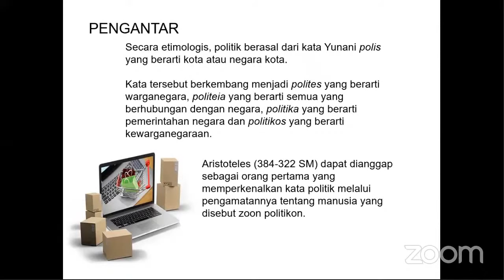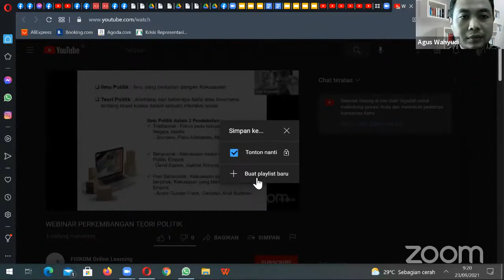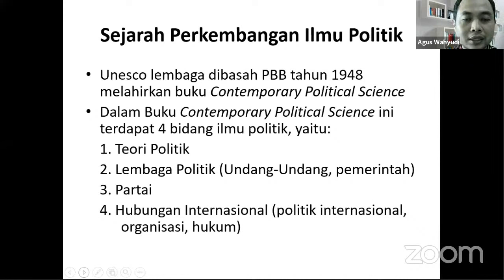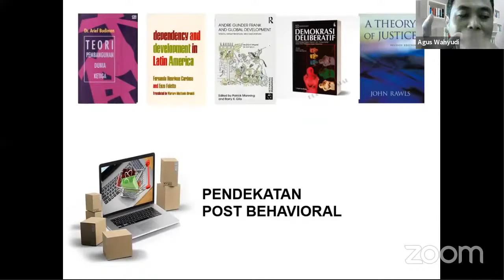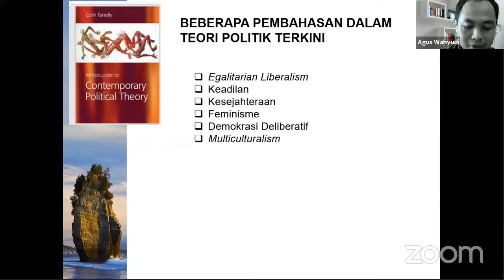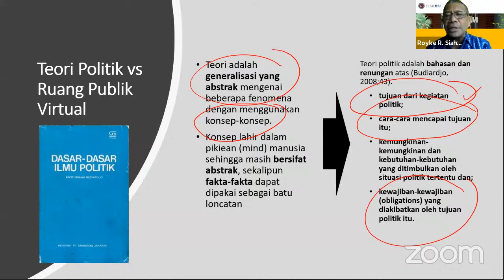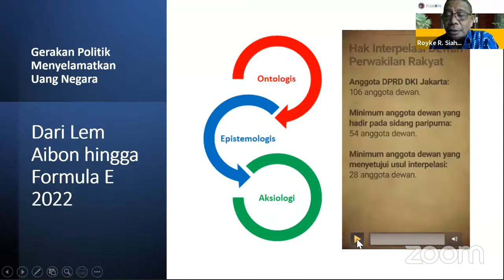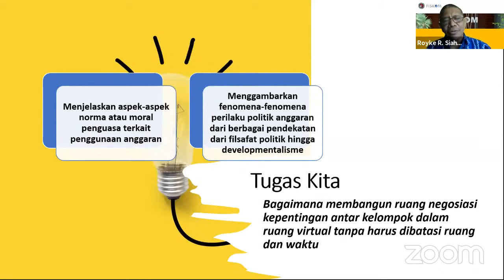WEBINAR PERKEMBANGAN TEORI POLITIK